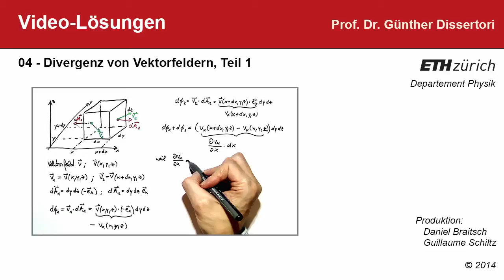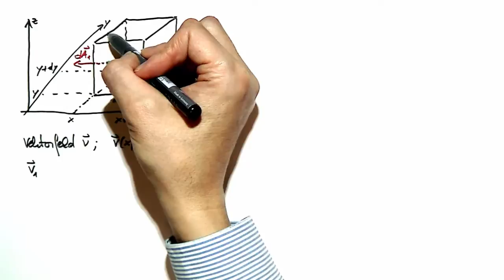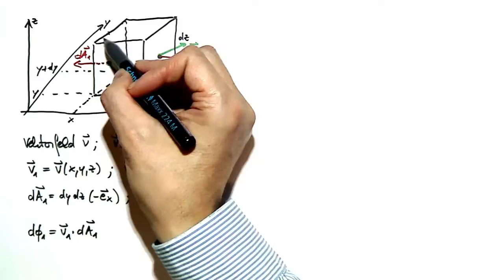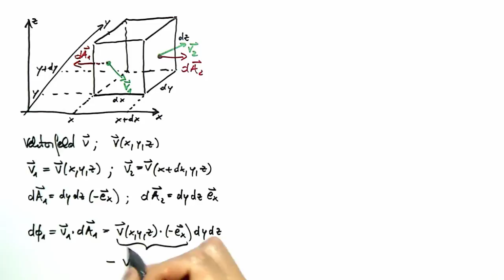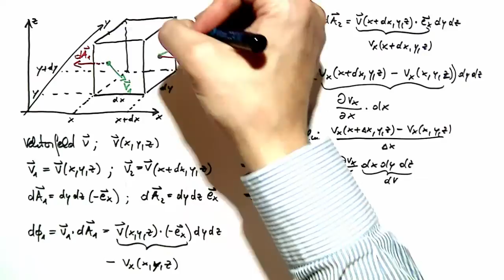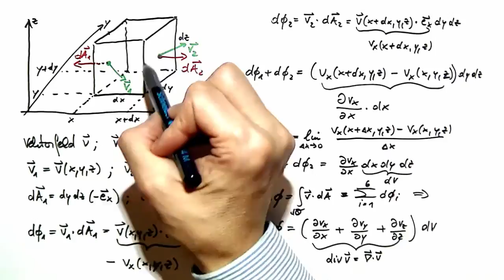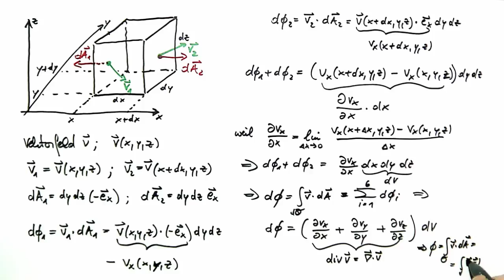04-1: Videolösung zur Divergenz von Vektorfeldern (Teil 1)